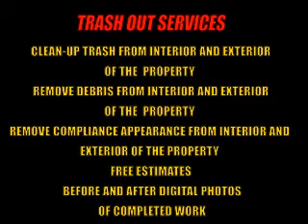USA PROPERTY PRESERVATION Trash Out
Our crew will clean-up trash and remove debris for safety, compliance, and appearance from both the interior and exterior of the property. We will provide before pictures along with free estimate, allowing our clients to determine for themselves what is being taken to the dump is actually trash and not personal belongings that need to be inventoried and stored according to California law. When the work is done we will provide you with after work pictures.